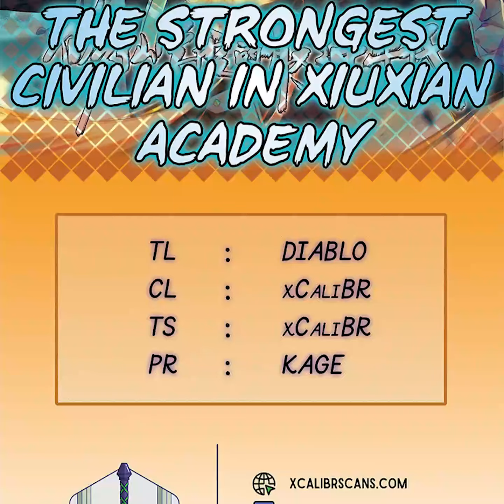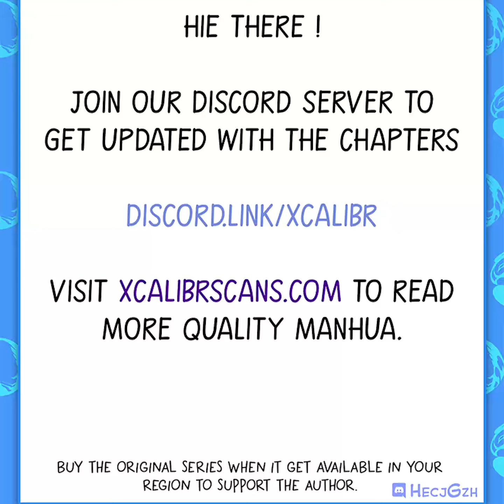The strongest civilian in Xiuxian Academy Chapter 01 (English)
Title : The strongest civilian in Xiuxian Academy

Summary : The era of universal immortal cultivation, aura, martial arts, became the immediate needs of the people's lives. "It's okay, I'm here." This is the journey of a prince with the strongest qualification to re-cultivate and become a king.

Genre : Adventure,Martial Art,Campus,Fantasy